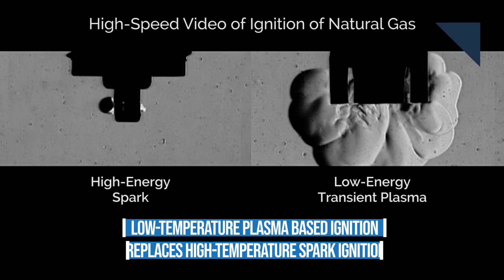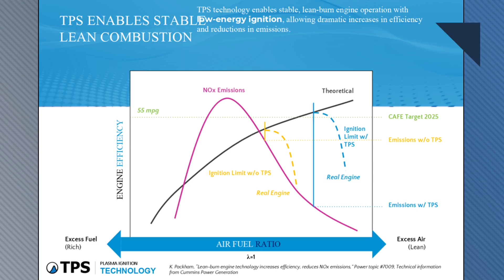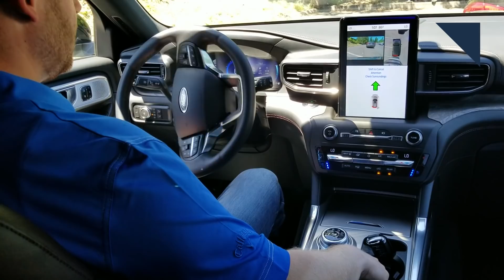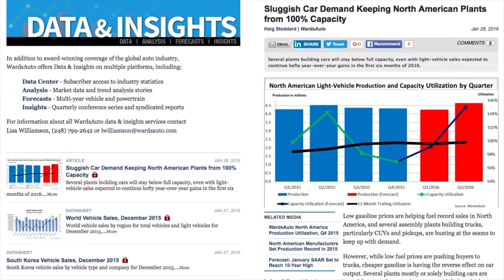Plasma Ignition Could Breathe Life Into ICEs - Autoline Daily 2621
0:07 Renault & Nissan Kiss and Make Up
0:23 Japanese Government Torpedoed FCA-Renault Merger
1:08 Carlos Ghosn Thrown Out at Mitsubishi
1:56 People Leery of Used EVs
2:29 48-Volt EVs Could Boost EV Adoption
3:30 Plasma Ignition Could Breathe New Life Into ICEs
4:55 Ford's Next-Gen Automated Parking System